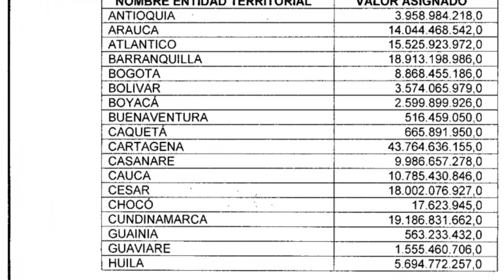Mujer detenida en la URI despidió a su hermano asesinado